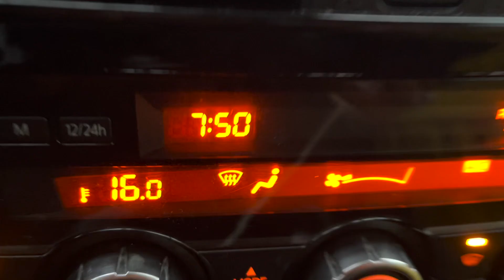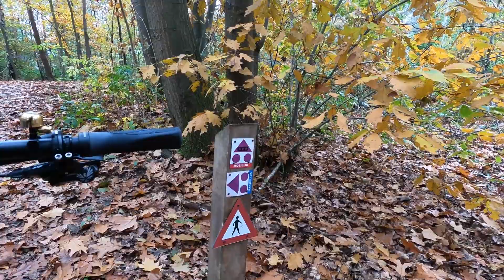MTB CLINIC IN LUNTEREN! | BUITENSPELEN IN PWN en MTB SCHOORL・VLOG #27 | Aaf on Wheels ©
Weer een heerlijke week! Ik verzorgde samen met Marleen een MTB CLINIC in LUNTEREN en ging samen met Sandra buitenspelen in het PWN en rondom het parcours SCHOORL.
BUITENSPELEN EN LESGEVEN, MY FAVE!

Veel kijkplezier!

Liefs, Aaf

➤ CONTACT of CLINIC BOEKEN?

✪ AAF ON WHEELS ©
• Spread the love for biking •
✪ MTB Instructor / guide

➤ OVER MIJ
Ik ben Afra.
Vrienden noemen mij Aaf!

Uit eigen ervaring en ik geloof: Blijf in beweging, het is gezond!

Hoe?
Niet gericht op prestatie maar op plezier, puur genieten!
Verander je mindset. Ga fietsen beleven!
Niet moet, alles mag. Laat het kind in je vrij.
Zie je fietsrit als avontuur en zie tot welke prestaties je zal komen!

Aaf on Wheels. Een persoonlijke rit waarbij ik mensen wil inspireren het beste uit hun zelf te halen. Ben jezelf, ben uniek en durf anders te zijn.

Door mijn eigen plezier en eigen fietsrit te laten zien wil ik mensen inspireren om de fiets te pakken en in beweging te komen. Op avontuur te gaan!
Dit doe ik door op sociale media (Facebook/ Instagram en Youtube) te laten zien hoe ik zelf plezier en mijn eigen unieke keuzes maak.

Rollen jullie mee?
Ride on

➤ Elke maandag om 16:00 uur een nieuwe vlog online!